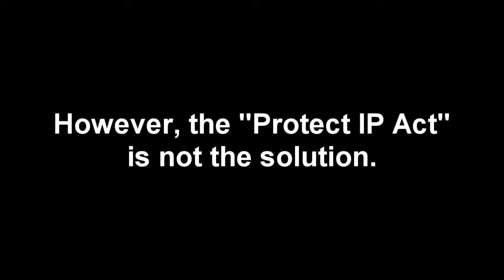Leaving YouTube! Explain why